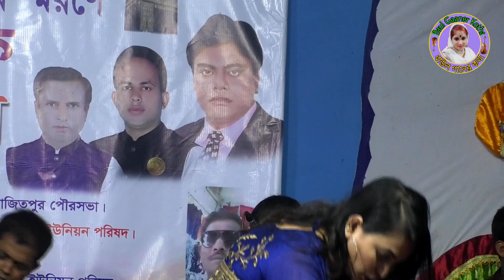ঝুমুর রানি বিচ্ছেদ গান/কার প্রেমে মজিয়া রইলারে বন্ধু আমার কথা নাইকি তোমার মনে Jumor Rani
✿ Welcome To "Baul Gaaner Kotha" Official Channel ✿

♪ গানের কথা   :
♪ Songs Title
🏻 কণ্ঠশিল্পী   :
🏻 Singer   :
✍️ গীতিকার   :
বিউটি হিট গানের লিং

♋ প্রযোজক👉🏿 বিউটি গানের দেশ
☕ পরিচালনায়👉🏿 আল আমিন নিউ গ্যালারি
⚛ প্রযোজনা পরিবেশনায়   : বিউটি সরকার
▷ বাউলের জগতের সকল ধরণের গান ও  আধুনিক ব্যান্ড মিউজিক শুনতে, আমাদের চ্যানেল সাবস্কাইব করুন, লাইক, কমেন্ট শেয়ার করুন।